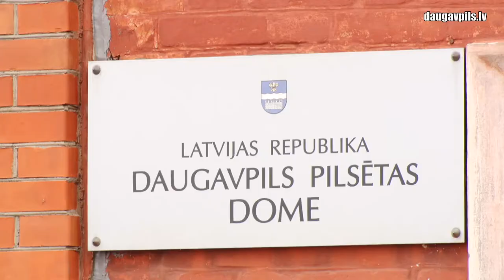No 1. septembra palielināsies bērnudārzu pedagogu algas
13. maijā Daugavpils pilsētas domes sēdē deputāti pieņēma lēmumu ar 1. septembri palielināt pirmsskolas izglītības iestāžu pedagogu mēneša darba algas likmi līdz 872 eiro. Šis lēmums ir balstīts uz Izglītības un zinātnes ministrijas iniciatīvu palielināt par 5% vienas stundas izmaksas PII tiem pedagogiem, kuri strādā ar 5 un 6 gadus veciem bērniem, pārējiem bērnudārzu pedagogiem atalgojums tiek maksāts no pašvaldību budžeta.